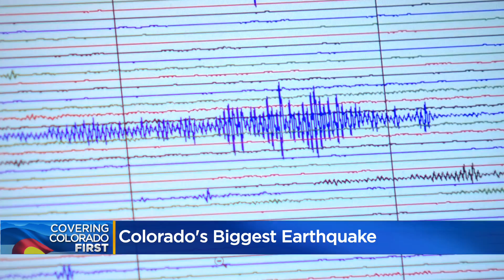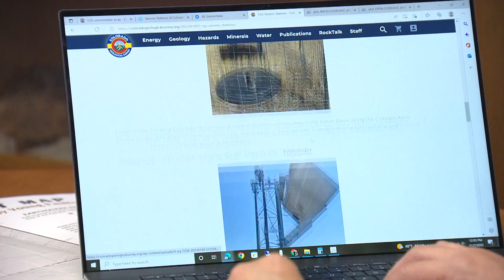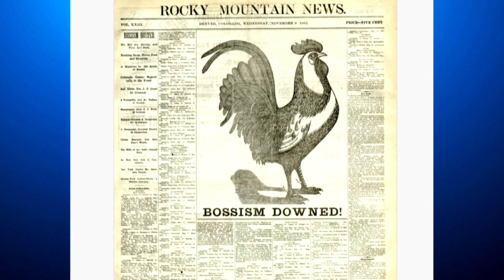The risk for earthquakes in Colorado is low but still there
Colorado has between 50 and 70 earthquakes every year and tracking them is an important part of assessment.